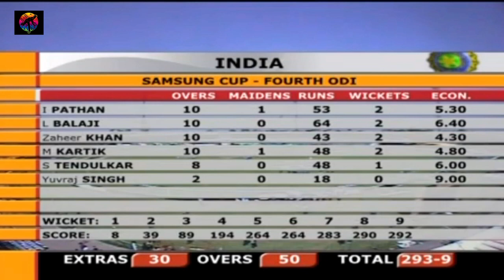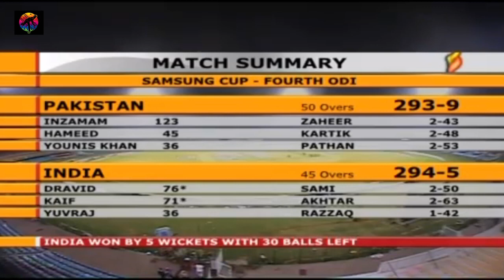India v Pakistan 4th ODI D N, Lahore, India tour of Pakistan 2004